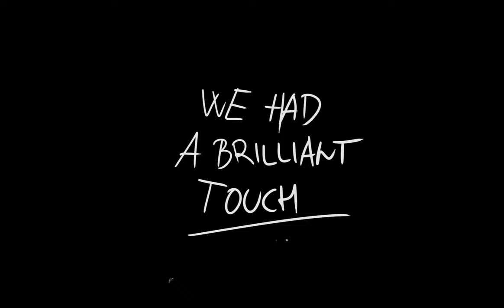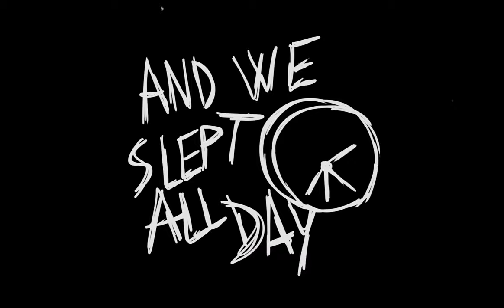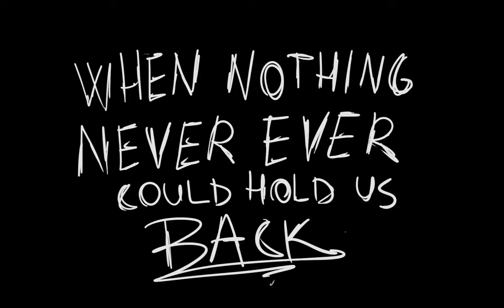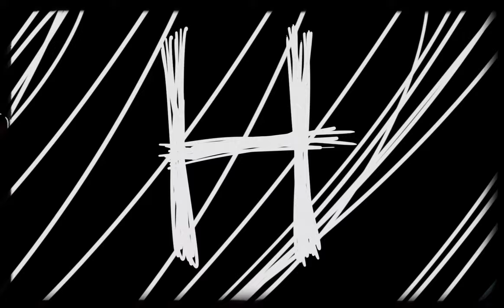Joker's IV - When We Were Kids (Official Video 2022)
Joker's IV (hard/glam rock band) introduce new single form upcoming album Pink World. Do you remember the times, when we were kids?

Song was produced by Per Aldeheim.

and on other platforms

Song made by JOKER'S IV
Stacee Roxx – Lead Vocal, Guitar Parts
Tommy Ace – Bass & Backvocals
Michael – Drums
Jamie Lee Caster – Guitar Parts
Guest: Per Aldeheim – Backvocals, Synth, Samples, Guitar Parts

Recording:
Jarek Toifl - MaQ Records

Edit&Mix:
Per Aldeheim/Jesper Österberg – Music Production

Mastering:
Tony Lindgren – Fascination Street Recording Studios

Video created by Jindra Vrága
Concert Booking - Czech Republic
Digiton Agency | Miloš Blaháček